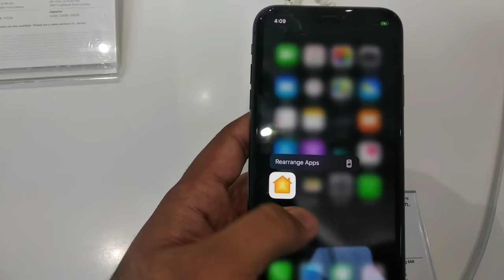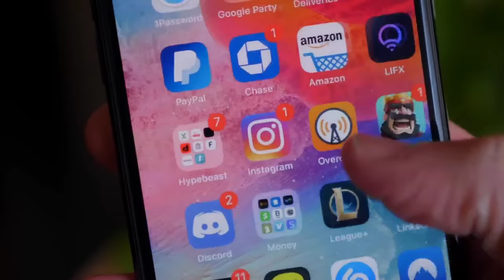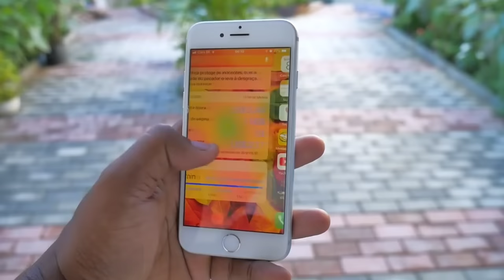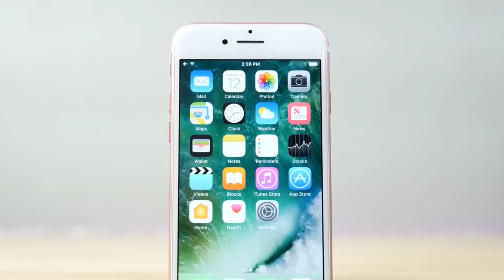iPhone Price Drop - Will it Happen ?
I have a Podcast in 'Technology' category, Called as 'AGT tech (podcast)'

In this video I have showed different video clips. some of them are taken from other sources & some have been shot by me.